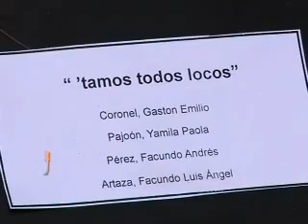MUESTRA ESCUELA JUAN YAPARI EN PDN TV